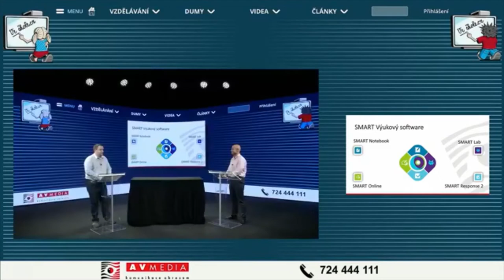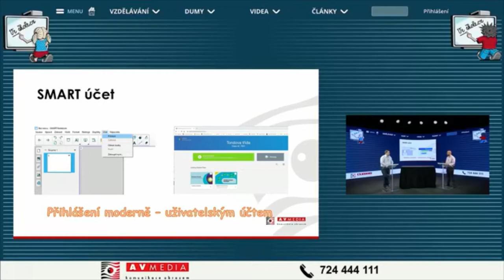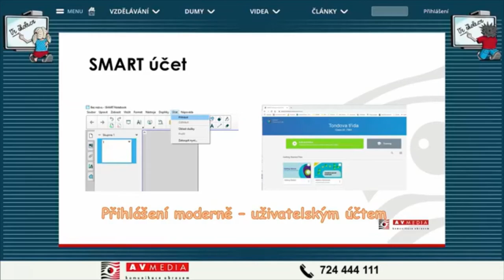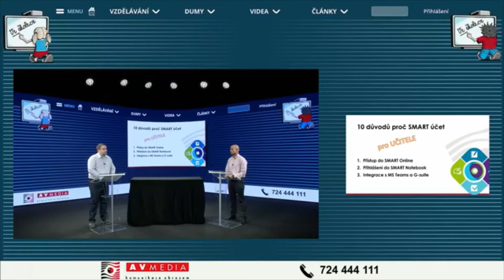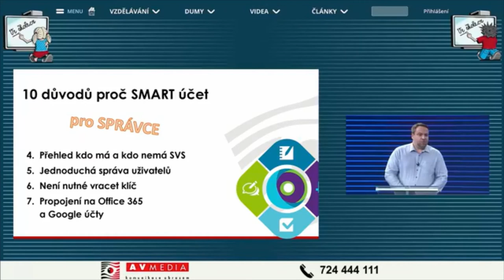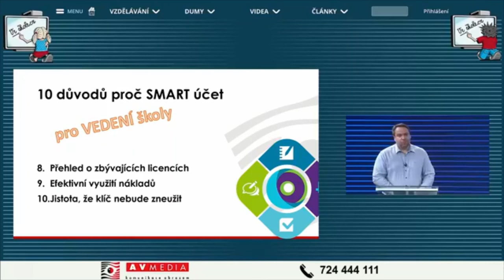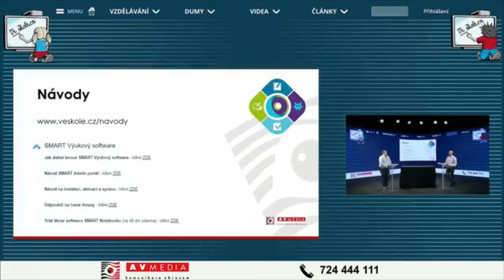SMART účty a Admin portál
Záznam virtuálního ICT studia z 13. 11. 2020